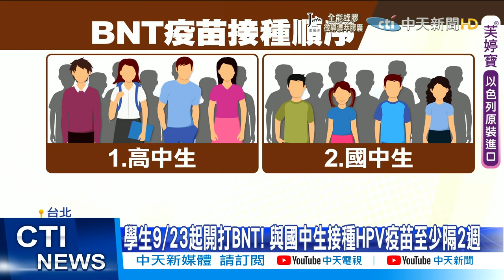【每日必看】81萬劑AZ到貨! 第8輪供75歲以上長者打第2劑 @中天新聞CtiNews 20210905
同一天，有兩批AZ疫苗到貨，分別是COVAX第三批41.04萬劑，還有上午波蘭捐贈的40萬劑，指揮中心宣布，第八輪就是打AZ疫苗，但這次要拿來打第二劑，優先讓 9/13之前，滿10週以上的75歲長者施打，另外3百多萬人想打的 BNT疫苗，也宣布9/23先從高中生開始接種，打完才換國中生。

歌名: Sunspots
作者: Jeremy Blake
類型: Dance & Electronic
氣氛: Happy Music